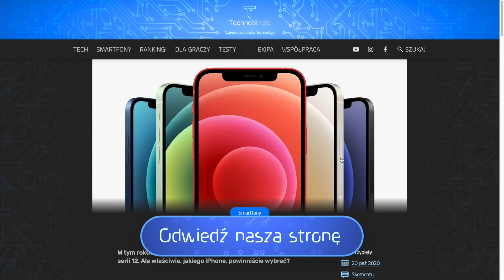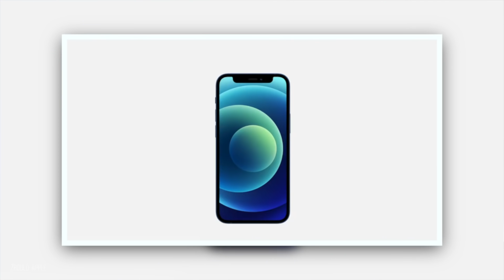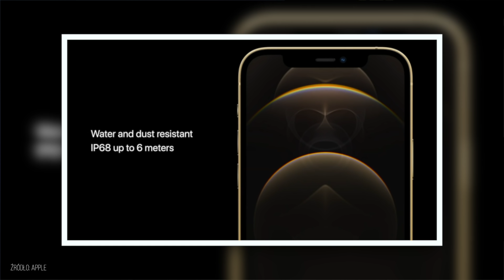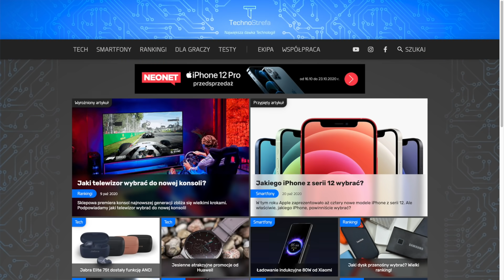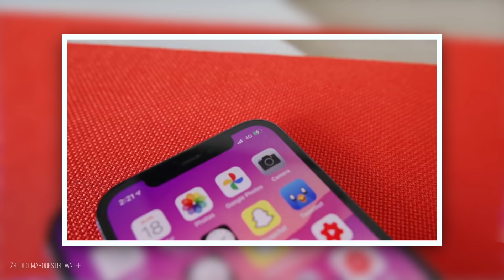Oto dlaczego musisz mieć iPhone 12!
Czy warto wymienić swojego smartfona na nowego iPhone 12? W dzisiejszym odcinku powiemy Wam 5 powodów, dlaczego nowy telefon Apple to dobry wybór oraz którą wersję wybrać. Oglądajcie!